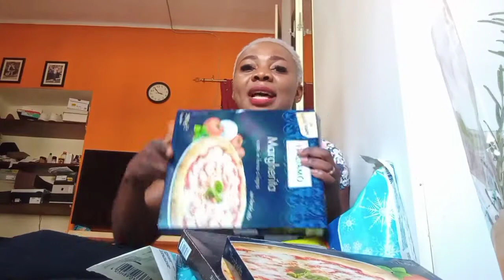unboxing food items and the price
we appreciate you all thanks 🤩